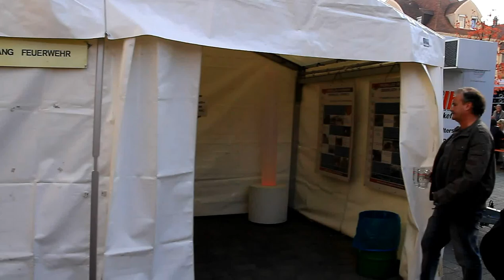Kirbe in Stuttgart-Degerloch, 2011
Ein Rundgang durch die alljährliche Fete in Stuttgart-Degerloch, die von der Freiwilligen Feuerwehr Degerloch-Hoffeld organisierte Degerlocher Kirbe 2011.

Aufgenommen mit einer Canon EOS 7D und Sigma DC 17-70mm, Belichtungszeit 1/400 Sekunde, Blende 8, ISO automatisch (ca 400 bis 2000, je nach Umgebungshelligkeit)